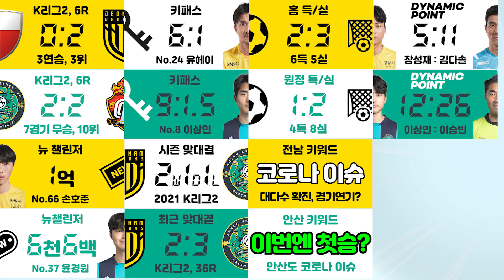[2022 K리그2] 전남 드래곤즈 vs 안산 그리너스, 7라운드 & 승부예측: 파워축구 터보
2022 K리그2 : 7라운드 (7R) 프리뷰

전남 드래곤즈 vs 안산 그리너스

파워축구 터보 : POWER SOCCER TURBO